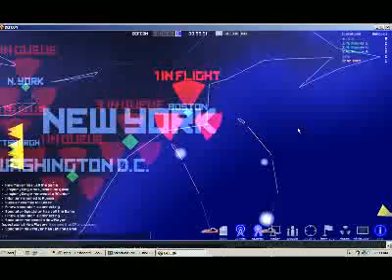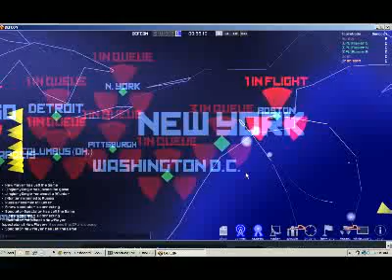Defcon-First take (take 2) - 3 / 6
We're playing defcon.

Watch me live stream at:
-- I just played this live!